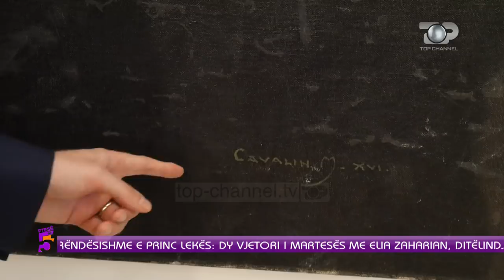Ftese ne 5, 90 vjetori i Mbretërisë shqiptare, 8 Tetor 2018, Pjesa 2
Tema: Princ Leka tregon se çfarë duhet për t’u bërë mbret dhe puna që bën një princ. Gjithashtu, për herë të parë u fol edhe për një pikturë që tregon momentin e martesës.
Te ftuar: Princ Leka